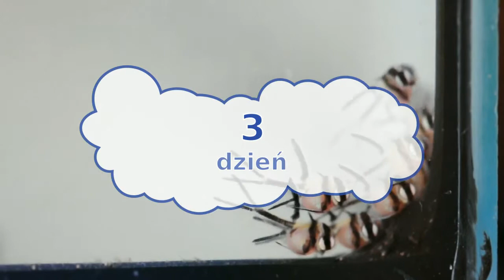noworodki pterapogon kauderni 1-3 dzień